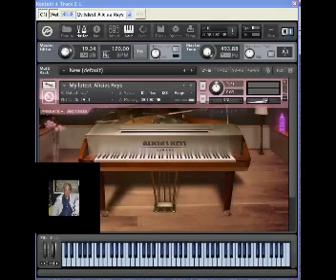SERENADE - Shubert - piano plyr Monimoy13.wmv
Shubert's SERENADE played by me on VST piano (Alica's Keys, Kontakt)